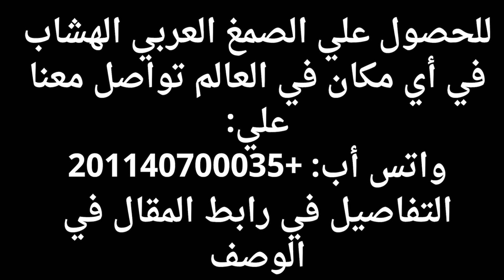كيف نفرق بين سرطان القولون والقولون العصبي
كيف نفرق بين سرطان القولون والقولون العصبي هو موضوع هذا الفيديو والذي سنوضح فيه العناصر التالية:
سرطان القولون والقولون العصبي هما من الحالات الصحية التي تؤثر على الجهاز الهضمي، ولكنهما يختلفان في العديد من النواحي، بما في ذلك الأعراض والأسباب والعلاج.
سرطان القولون
سرطان القولون هو نوع من السرطان الذي يتطور في القولون، وهو الجزء الأخير من الأمعاء الغليظة. يُعد سرطان القولون ثاني أكثر أنواع السرطان شيوعًا في العالم.
أسباب سرطان القولون
لا تزال أسباب سرطان القولون غير معروفة تمامًا، ولكن يُعتقد أن عوامل مثل الجينات والنظام الغذائي وعوامل نمط الحياة قد تلعب دورًا في الإصابة به.
أعراض سرطان القولون
قد لا تظهر أي أعراض في مراحل سرطان القولون المبكرة. ومع ذلك، قد يعاني الأشخاص المصابون بسرطان القولون في مراحله المتقدمة من بعض الأعراض، مثل:
• تغيرات في عادات الأمعاء، مثل الإسهال أو الإمساك أو تغير في شكل البراز.
• نزيف المستقيم أو وجود دم في البراز.
• ألم البطن أو الانتفاخ.
• فقدان الوزن غير المبرر.
• التعب.
تشخيص سرطان القولون
يمكن تشخيص سرطان القولون من خلال مجموعة من الاختبارات، مثل:
• فحص المستقيم والفحص الرقمي الشرجي (DRE).
• اختبار الدم الخفي في البراز (FOBT).
• تنظير القولون.
علاج سرطان القولون
يعتمد علاج سرطان القولون على مرحلة السرطان وحجمه وموقعه. قد يشمل العلاج ما يلي:
• الجراحة لاستئصال الورم.
• العلاج الكيميائي.
• العلاج الإشعاعي.
متلازمة القولون العصبي
متلازمة القولون العصبي (IBS) هي حالة اضطرابات وظيفية في الأمعاء، تتميز بمجموعة من الأعراض المتكررة، مثل ألم البطن والانتفاخ والإمساك أو الإسهال.
أسباب متلازمة القولون العصبي
لا تزال أسباب متلازمة القولون العصبي غير معروفة تمامًا، ولكن يُعتقد أن عوامل مثل الهرمونات والنظام الغذائي والعوامل النفسية قد تلعب دورًا في الإصابة بها.
أعراض متلازمة القولون العصبي
تشمل أعراض متلازمة القولون العصبي ما يلي:
• الإمساك أو الإسهال أو تغير في شكل البراز.
• الحاجة إلى التبرز فورًا.
• الشعور بعدم الراحة أو الألم عند التبرز.
تشخيص متلازمة القولون العصبي
لا يوجد اختبار محدد لتشخيص متلازمة القولون العصبي. يعتمد التشخيص على التاريخ الطبي والفحص البدني والأعراض التي يعاني منها الشخص.
علاج متلازمة القولون العصبي
لا يوجد علاج نهائي لمتلازمة القولون العصبي، ولكن هناك العديد من العلاجات التي يمكن أن تساعد في تخفيف الأعراض. قد يشمل العلاج ما يلي:
• تغييرات في النظام الغذائي، مثل تناول المزيد من الألياف وشرب الكثير من السوائل.
• أدوية، مثل مضادات التشنج أو مضادات الإسهال أو الملينات.
• العلاج النفسي، مثل العلاج السلوكي المعرفي.
مقارنة بين سرطان القولون والقولون العصبي
فيما يلي جدول يقارن بين سرطان القولون والقولون العصبي من حيث الأعراض والأسباب والعلاج:
الصفة سرطان القولون القولون العصبي
الأعراض تغيرات في عادات الأمعاء، مثل الإسهال أو الإمساك أو تغير في شكل البراز، نزيف المستقيم أو وجود دم في البراز، ألم البطن أو الانتفاخ، فقدان الوزن غير المبرر، التعب ألم البطن أو الانتفاخ، الإسهال أو الإمساك أو تغير في شكل البراز، الحاجة إلى التبرز فورًا، الشعور بعدم الراحة أو الألم عند التبرز
الأسباب الجينات، النظام الغذائي، عوامل نمط الحياة الهرمونات، النظام الغذائي، العوامل النفسية
العلاج الجراحة، العلاج الكيميائي، العلاج الإشعاعي تغييرات في النظام الغذائي، الأدوية، العلاج النفسي
متى يجب زيارة الطبيب؟
إذا كنت تعاني من أي من أعراض سرطان القولون أو القولون العصبي، فمن المهم زيارة الطبيب

للحصول على أفضل عروض الصمغ العربى الهشاب الأصلى  بسعر مناسب حتى باب المنزل فى أى مكان بمصر أو خارج مصر ومعرفة طريقة الاستخدام وكيفية التوصيل وشراء المنتج من موقعنا الإليكتروني:
ومن خلال الموقع يمكننا توصيل المنتج الي أي دولة عربية أو أوروبية بأفضل سعر وخلال أقل من أسبوع بإذن الله.

كما يمكنكم أيضا حجز المنتج والاستفسار من خلال التواصل معنا على الرقم
تليفون و (واتس أب)
رابط فيديو فوائد الصمغ العربي للتخسيس